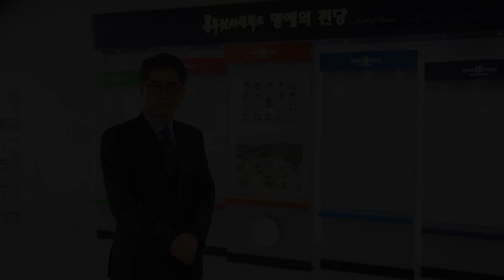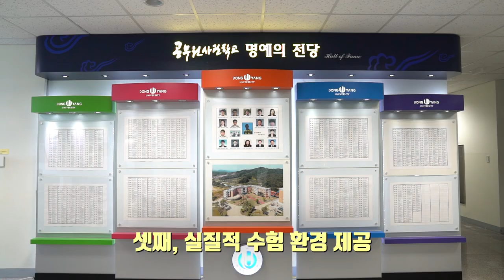[K_University]Civil Service Academy